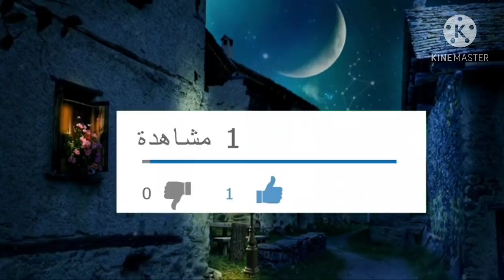مشيت سنين شغالة فالخليج ت جمعت فلوسي و غدراتني اختي اللّٰه ياخد فيها الحق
قصة من الواقع المغربي،..كنتمنى تعجبكم,بانتظار اكبر عدد من لايكات دعما للقناة على الاستمرارية.

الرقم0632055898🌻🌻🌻